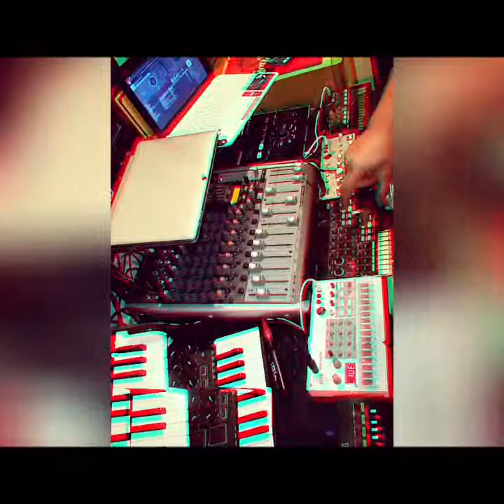DARK BASS 666 LIVE SET JAY-Z "ON TO THE NEXT ONE" EXPLICIT 2019 VOLCA, KORG, BEHRINGER, VIRTUAL DJ..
Live set Jay-z " ON TO THE NEXT ONE" explicit with volca beats, volca sample, korg delay, korg duo, behringer qx1222 usb, virtual dj...